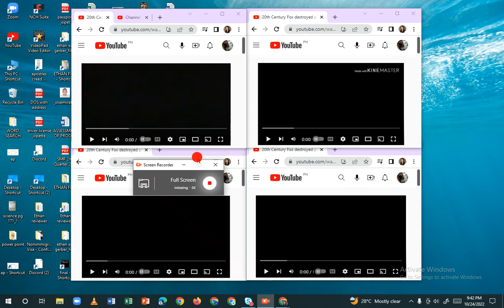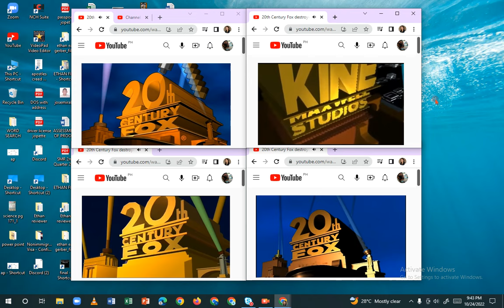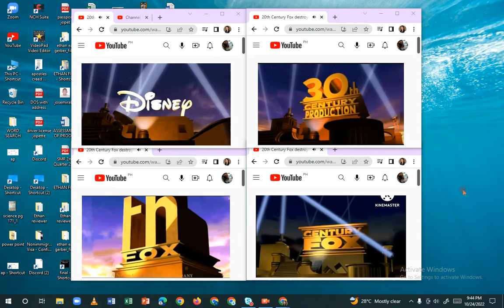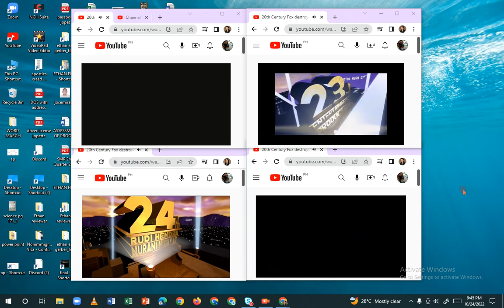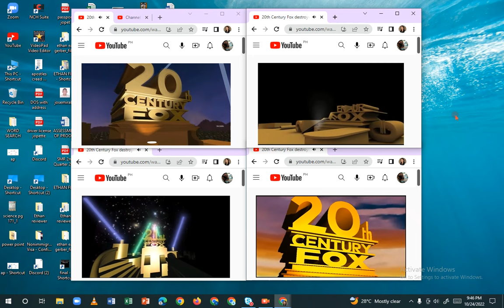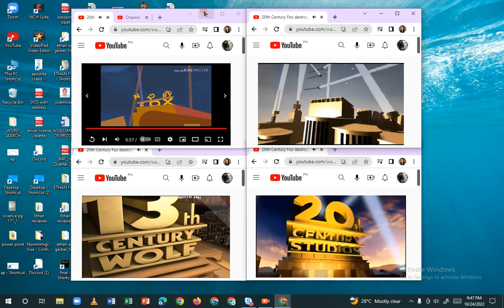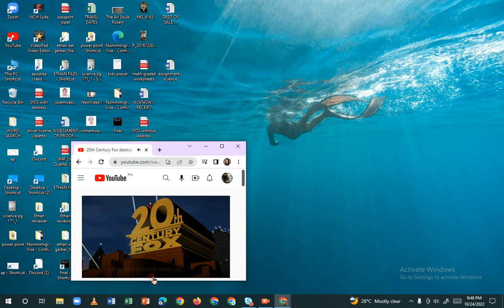4 20th century fox destroyed parts